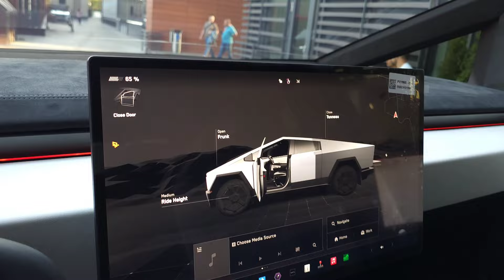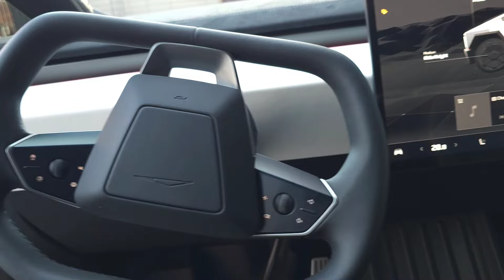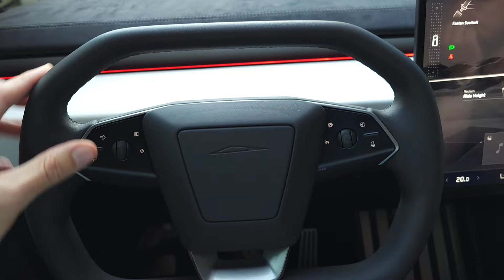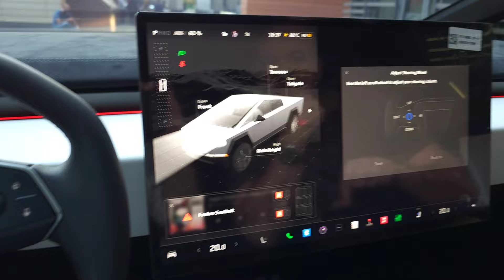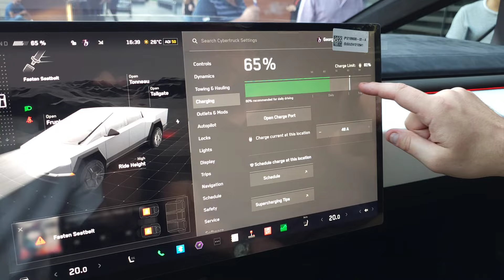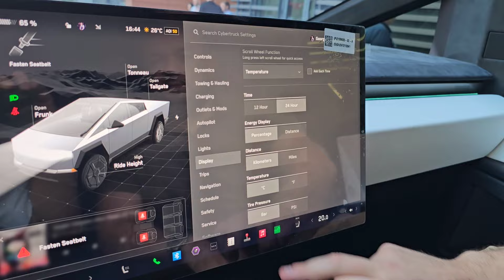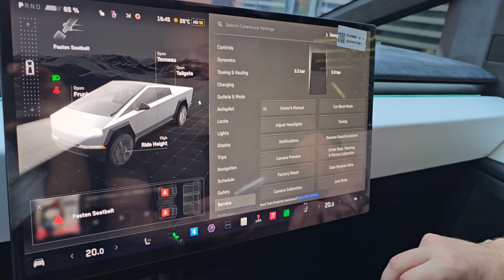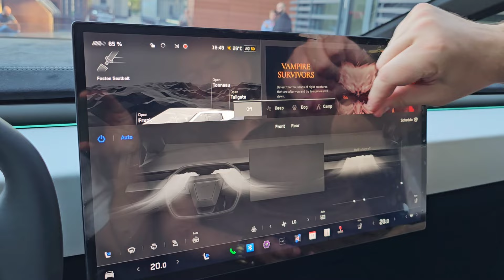Tesla Cybertruck: безумный пикап от Маска!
Tesla Cybertruck-люксовый электро грузовик от Маска, приживется ли он в России?
P.S понятие о многих вещах у Маска свое, специфическое...